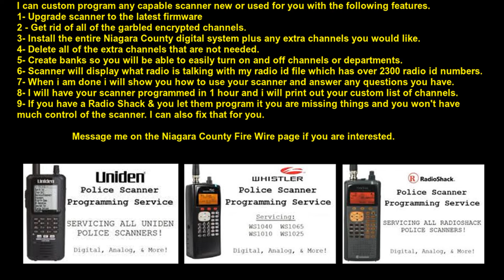10/9/18 08:55 12th St. & Ferry Ave. 2 Car Mva